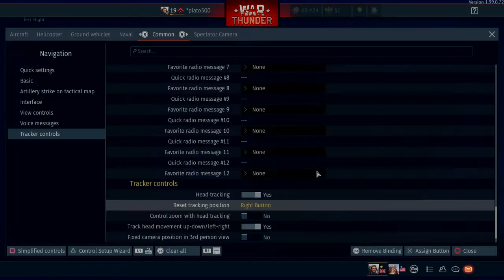War Thunder HOW TO ENABLE HEAD TRACKING (WAR THUNDER) PS4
TEST FLYING 'SPITFIRE' WITH HEAD TRACKING IN SIMULATION MODE,EYE CAMERA IS NEEDED FOR HEAD TRACKING.